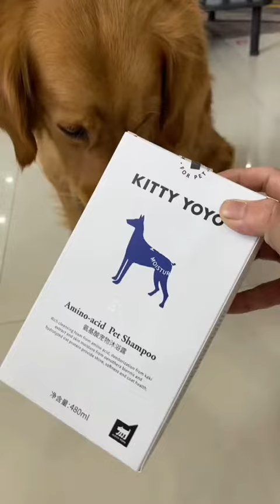The dogs&Cat are cute and funny|Smart dog|smart pets|Funny and Cute Pomeranian|Pets fails|Best